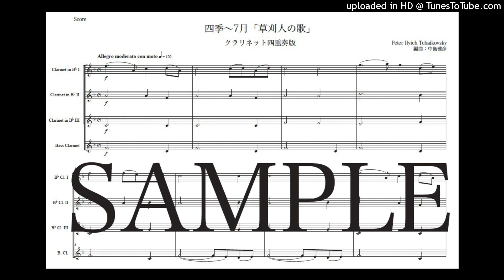チャイコフスキー「四季〜7月（草刈人の歌）」クラリネット四重奏版（編曲：中島雅彦）